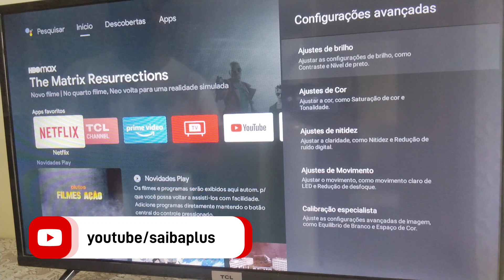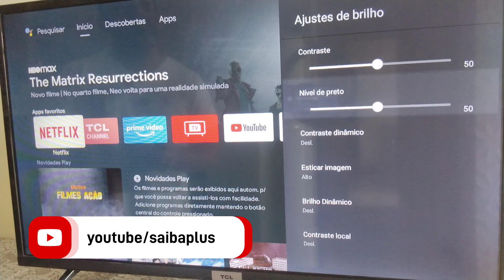como melhorar a imagem da tv tcl com vazamento de preto e vazamento de branco